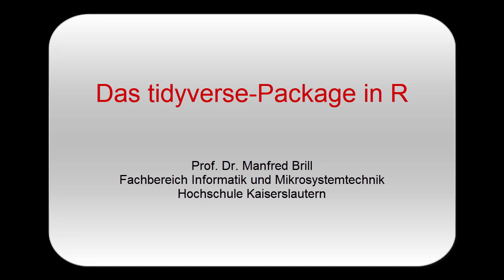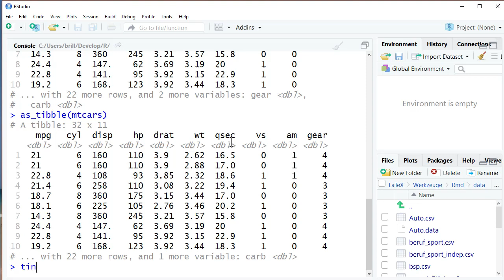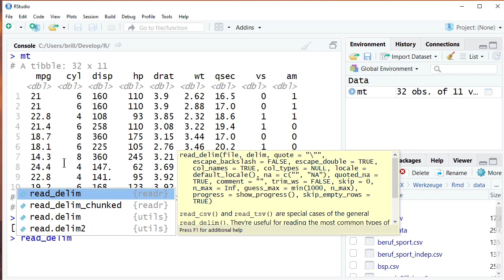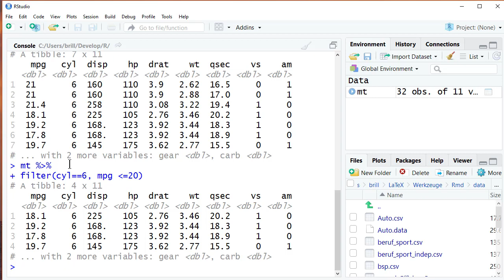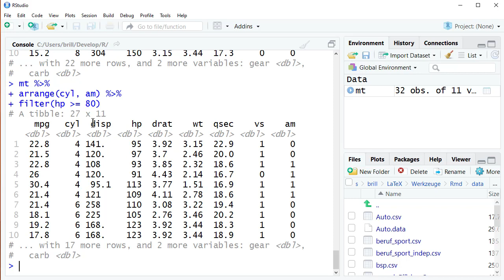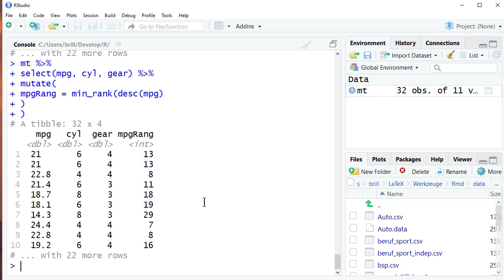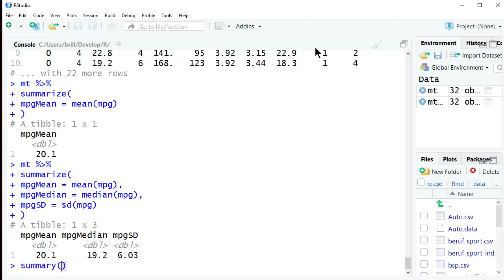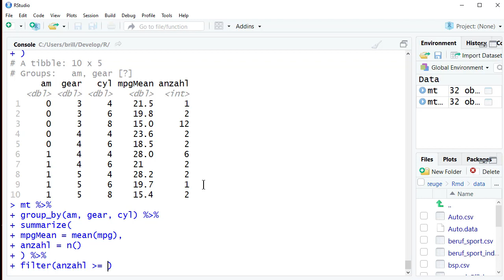[Datenanalyse mit R] Das Package Tidyverse in R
Einführung in Tidyverse - Transformieren und bearbeiten von Daten